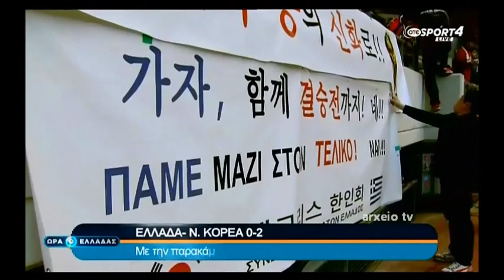Greece - South Korea 0-2 Backstage (5/3/2014)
Ελλάδα - Ν. Κορέα 0-2, Φιλικός αγώνας, 5/3/2014, Γήπεδο Καραϊσκάκη
Backstage με την παρακάμερα του Ote tv. Ρεπορτάζ: Πέτρος Πολυχρονίδης